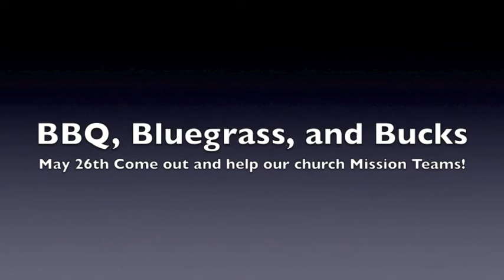BBQ, Bluegrass, and Bucks advertisement 1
Crosspointe Church is going to do a fundraiser for our Paraguay and West VA Mission teams.  Come on out and raise some money to support the teams!